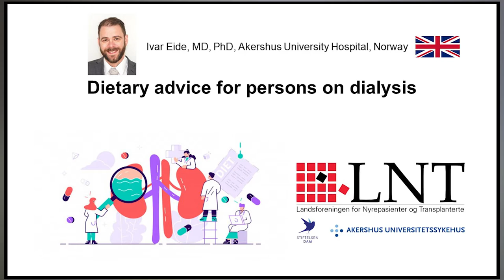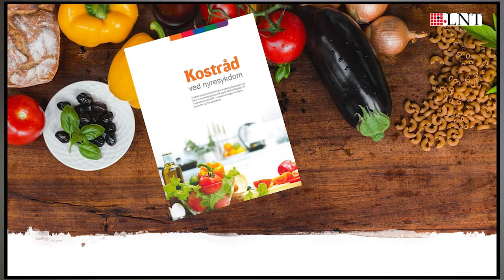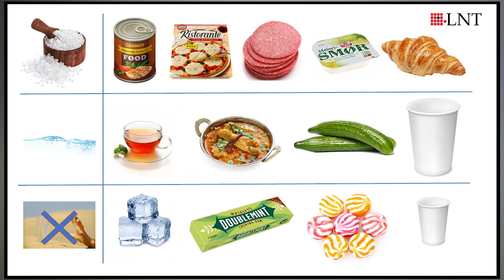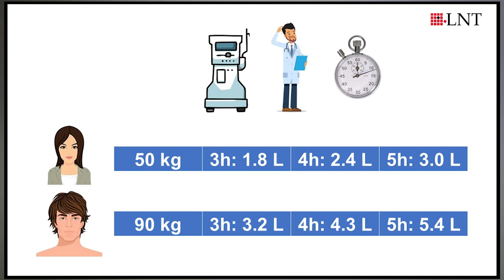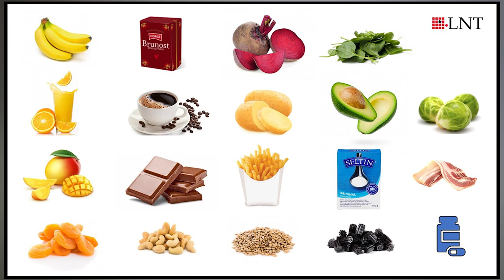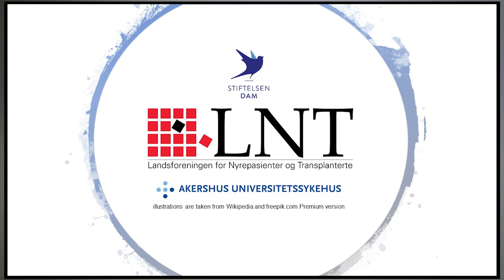Diet and dialysis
Nutritional advice for dialysis patients. The project is a collaboration between Akershus University Hospital and The Norwegian Association for Kidney Patients and Organ Transplanted.